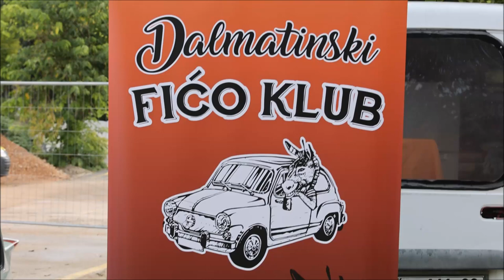Popularni Promo Fićo kup u Skradinu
Popularni Promo Fićo kup održao se u Skradinu na brdskoj stazi koja može ponuditi atraktivnu utrku, a sve u organizaciji oldtimer kluba Dalmatinski fićo i Autokluba Skradin.